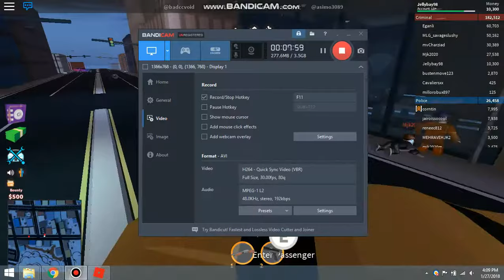Jailbreak video!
I robbed a Roblox Jewelry store!